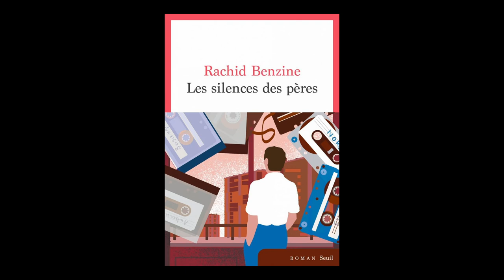Rachid Benzine - Les silences des pères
À l'occasion de la 45ème édition du festival "Le livre sur la place" à Nancy, Rachid Benzine vous présente son ouvrage "Les silences des pères" aux éditions du Seuil. Rentrée Littéraire automne 2023.